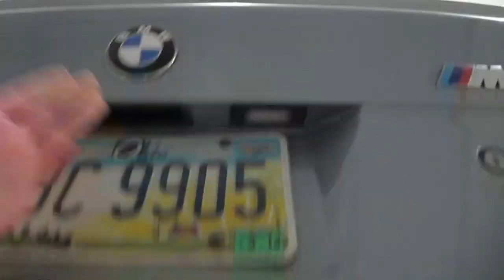I Like to Talk 1/12/14 - Day 1,131